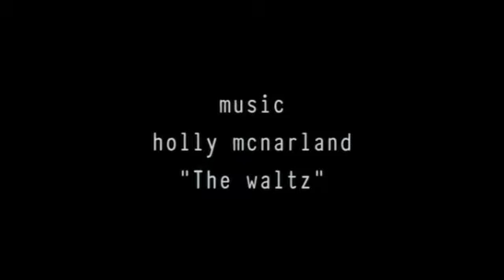GH - Liz and Lucky - The Waltz mvid.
I've been cheesing a little bit at the idea of a Liz and Lucky reunion, so here's my little mvid essay on why they're each other's rock and home, and why they'll always come back to each other. /end fangurl. Oh, and an extra clip credit should go to Cazigirl.